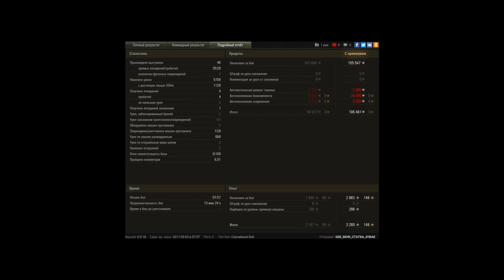защитил базу на 9 фрагов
12:10 - зачистили фланг
9:32 - сделал просвет мало не получив на 1000 от т 49
8:50 - полоска захвата надо сбивать
8:25 - забераю т 10
8:10 - упарываюсь на лт
7:33 - потрепал тайпа
6:55 - заьераю еще лт
5:47 - нахожу и убиваю арту
5:13 - добираю тайпа
4:40 - за 4 секунды до захвата сбиваю
4:23 - свечу и получаю урон
3:29 - засвет ис 3
2:59 - снова засвет и льшь 1 результативный шот из нескольких
1:56 - со смененной позиции засвечиваю и дело  техники